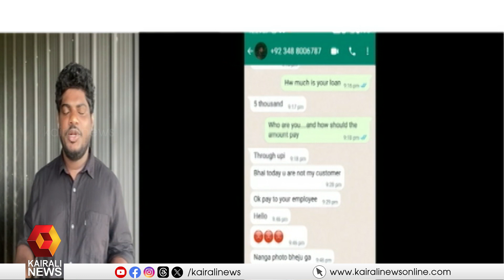ഓൺലൈൻ ലോൺ ഭീഷണി ; യുവാവ് ജീവനൊടുക്കിയ സംഭവത്തിൽ ഫോറൻസിക്‌ പരിശോധന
ഓൺലൈൻ ലോൺ ഭീഷണി ; വയനാട് യുവാവ് ജീവനൊടുക്കിയ സംഭവത്തിൽ വിശദ വിവരങ്ങൾക്കായി ഫോൺ ഫോറൻസിക്‌ ലാബിലേക്ക്‌ അയക്കും
Online Loan Threat; The phone will be sent to the forensic lab for detailed information in connection with young man;s suicide in wayanad